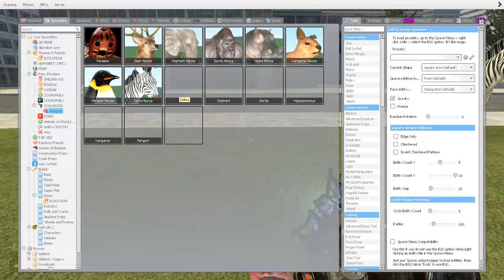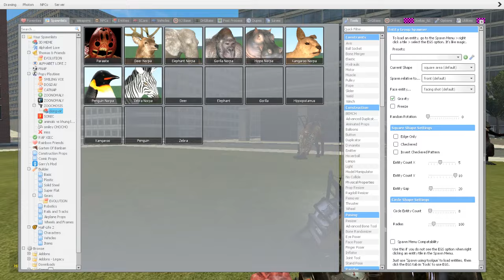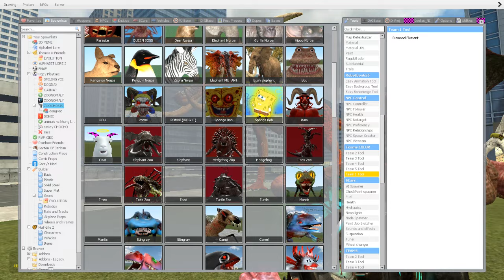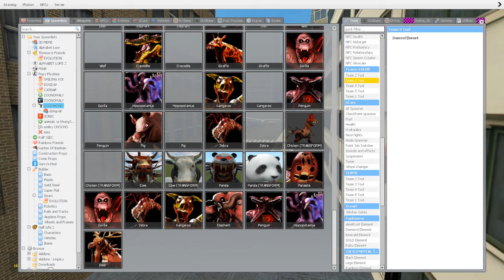I FOUND OLD VS NEW ZOOCHOSIS MUTATED ANIMALS in Garry's Mod #2